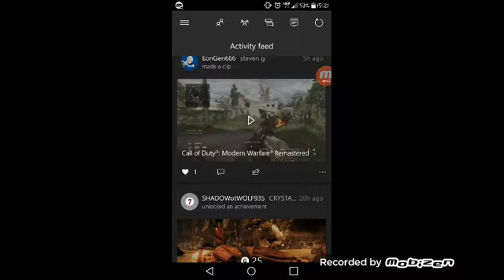Modern Warfare Remastered Funny Moment - Xbox Hightlight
So while I was playing MWR I ran to a house and ended up bumping next to someone. What I didnt know was that he was an enemy and he completly ignored me and ran passed me as i let him in. When i realized he was an enemy, I mowed him down.

I do apologize for the amount of buffering on my end.